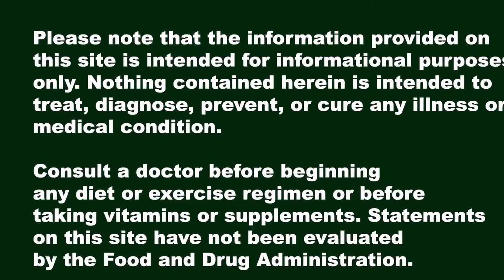3 Tips: How to Lose Weight and Improve Digestion on a Budget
The American weight loss industry is a multimillion dollar industry but, the truth of the matter is, you can be very successful at losing weight, and improving your digestion, without spending any money at all.  In fact, you may actually save money.  In this video, I discuss 3 simple tips for improving your digestive health, and losing weight while staying on a budget.  Whether you are rich or living paycheck to paycheck, these simple rules will help you maintain your weight even if you are on a budget.